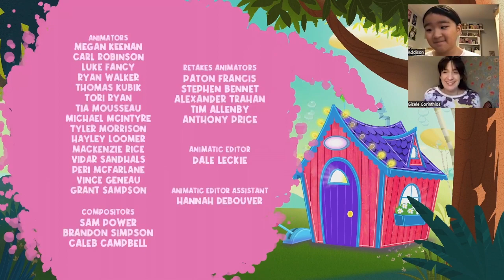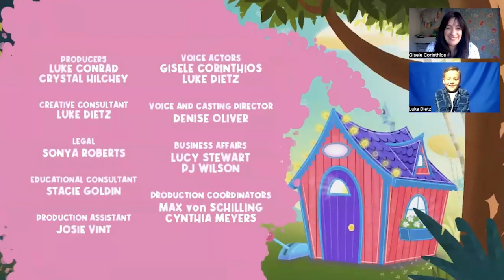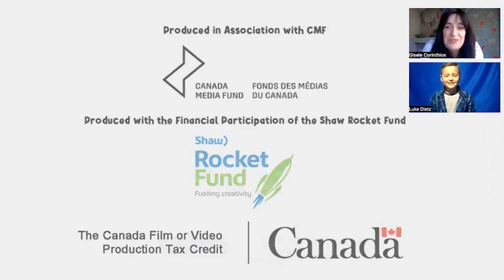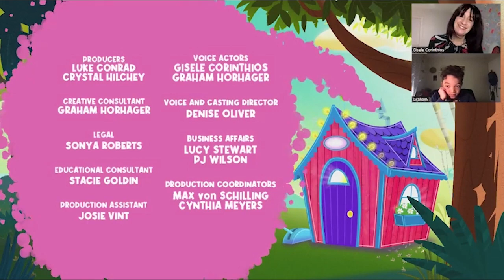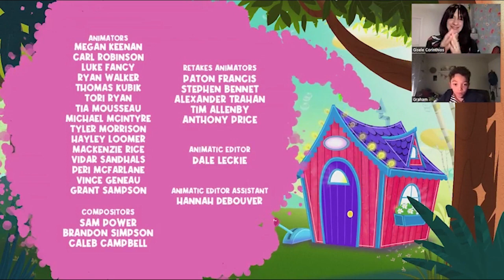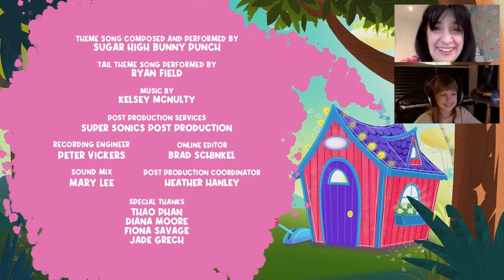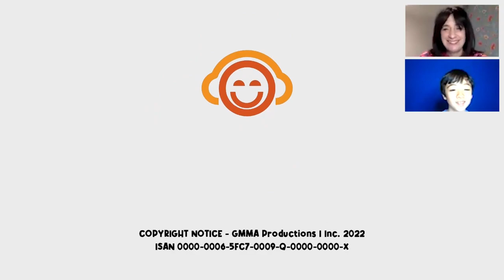Gisele's Mix and Mash Season 1 Compilation!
All of Gisele with the kids live action! Watch their reaction to their episode!

Mix and Mash away in a flash!✨💕